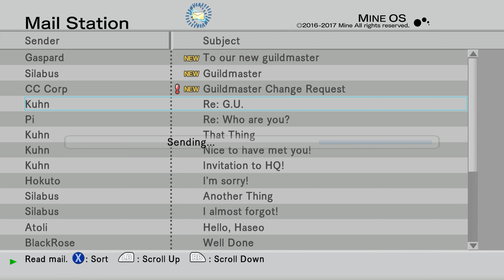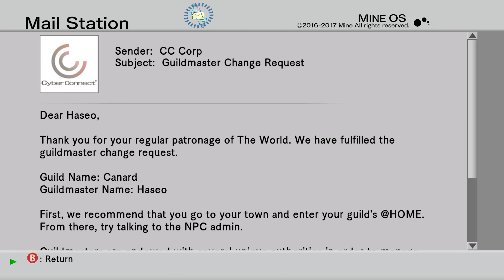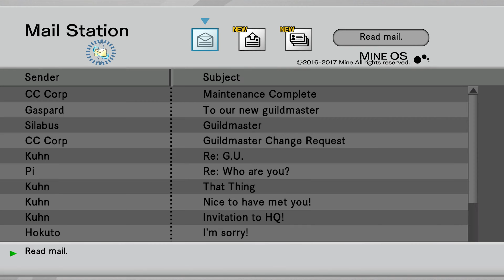[PC] .HACK//G.U. LAST RECODE - VOL. 1//REBIRTH | PART 5 (STORY GAMEPLAY) - 4K 60FPS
.hack//G.U. Last Recode - Vol. 1//Rebirth | Part 5

Plot :

Haseo, a player of The World whose friend Shino fell into a coma after being attacked by a PK named "Tri-Edge" within the game.As a result, Haseo becomes obsessed with gaining the strength to defeat Tri-Edge and save Shino—he earns the nickname "Terror of Death" for his relentless hunting of PKs. As an Epitaph PC, Haseo is recruited into the new incarnation of Project G.U., which now handles debugging of The World. Yata, who played a key role in the events of .hack under the name Wiseman, leads Project G.U., while other Epitaph PCs including Kuhn and Pi make up the rest of the group. Haseo's hostile nature attracts the attention of Atoli, a member of the peace-loving Moon Tree guild, who resolves to befriend him. Haseo is also searching for Ovan, Haseo's and Shino's former guildmaster who disappeared during .hack//Roots under mysterious circumstances.